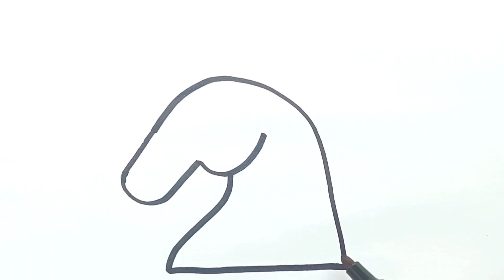How to draw pop it|unicorn pop it drawing for kidsandToddlers|popit toy|kids rhymes,bacho ki drawing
hello kids let's learn how to draw a pop it with us. in today's video we will learn how to draw a unicorn shape pop it and we will also learn colors .we will start with marker drawing by drawing the pop it step-by-step and after that we do rainbow colouring in our pop it at the end we make circle in our pop it . so explore your kids drawing skills with us. join us for more such fun videos thanks for watching 🙏